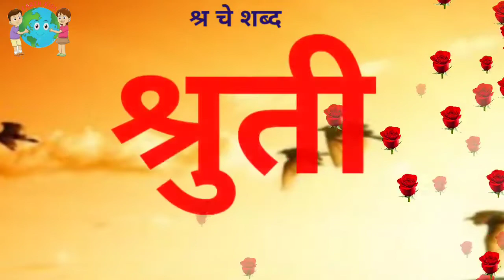श्र शब्द Shra शब्द Earthkids श्र Marathi Words Shra se Shuru Honewale S Mulakshare श्रवण श्रध्दा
श्र चे शब्द
श्र असलेले शब्द
marathi words starting with shra
marathI words having shra
shra che shabda
shra che sounds
shra che vachan
shra che likhan
shra words
shra se shuru honewale shabda
mix consonant
conjuct consonant
kids video
vachan sarav
श्रचेशब्दा
shra असलेले शब्द
श्न words
Marathi reading practice
shracheshabda
EARTH kids
मराठी मुळाक्षरे
 Marathi mulakshare
 swar
 vyanjan
 स्वर
व्यंजन
earthkids
swar
shabad
mulakshare
marathivachan
marathimulakshare
marathi mulakshare vachan
marathi mulakshare lekhan
marathi mulakshare vachan lekhan
marathi mulakshare writing
marathi mulakshare chaudakhadi
barakhadi
marathi mulakshare dakhva
marathi mulakshare chart
marathi mulakshare SHABDA
marathi mulakshare english madhe
earthkids
Marathi mulakshare song

EARTH KIDS
जोडाक्षरे
जोड शब्द वाक्यात वापरणे
chha che jodshabda action
chha che jodshabda song
chha che jodshabda sound

chhabarakhadi
chhachaudakhadi
barakhadika
chaudakhadika
marathivachan
साधेवाक्य
vachansarav
काना असलेले शब्द
मात्रा असलेले शब्द
वेलांटी असलेले शब्द
उकार असलेले शब्द
सोपी शब्द
sadhe vakya vachan
sadhe vakya vachan lekhan
sadhe shabda vachan
स्वर चिन्ह विरहित शब्दांचे वाक्य
स्वर चिन्ह असलेले  वाक्य
वाचन समृद्धी
chitra vakya vachan
iyatta pahili
marathivachan
vachansarav
काना असलेले शब्द
इयत्ता पहिली ते चौथी

education
educational
educational psychology
education connection
educational movies for kids
educational videos
educational cartoons
educational movies

mulakshare
marathivachan
marathimulakshare
chha mulakshare vachan
chha mulakshare lekhan
chai mulakshare vachan lekhan
chha mulakshare writing
chha mulakshare chaudakhadi
barakhadi
chha mulakshare dakhva
chha mulakshare chart
chhq mulakshare SHABDA
chha mulakshare english madhe